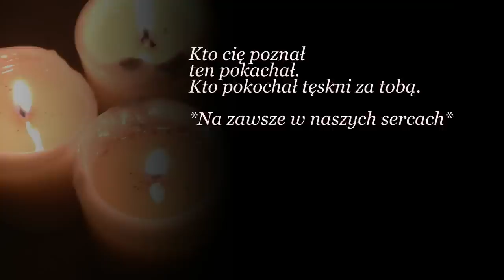Życie KAROLINY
Kto Cie poznał ten pokochał. Kto pokochał...MOCNO TĘSKNI.